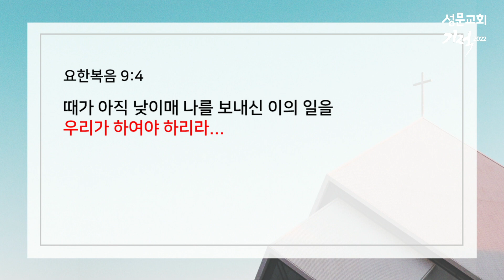엘로힘 청년부 젊은이예배 | 무엇 때문에? 무엇을 위해서! | 양우영 목사 20221204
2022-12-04 김포성문교회 4부 젊은이예배

제목 : 무엇 때문에? 무엇을 위해서!
본문 : 요한복음 9장 1-7절
설교 : 양우영 목사

＊김포성문교회 예배 안내＊
새벽기도회: 월-금 오전 5시(그레이스홀)
주일 1부 예배: 오전 8시(그레이스홀)
주일 2부 예배: 오전 10시(그레이스홀)
주일 3부 예배: 정오 12시(그레이스홀)
주일 4부 젊은이 예배: 오후 2시(그레이스홀)
주일 오후 찬양 예배: 오후 4시(그레이스홀)
수요예배 : 수요일 오후 7시 20분(그레이스홀)
금요기도회: 금요일 오후 8시 30분(그레이스홀)

▶김포성문교회 헌금 안내
각종 헌금은 온라인 계좌로 드릴 수 있습니다.
일반헌금 계좌 : 하나은행 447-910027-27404
목적헌금 계좌
선교헌금 : 하나은행 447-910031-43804
구제헌금 : 하나은행 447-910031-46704
예금주 : 김포성문교회

※ '입금인란' 입력 예시 : '홍길동A십'
본인이름(동명이인인 경우 알파벳)+헌금 종류
(십일조:십 / 감사:감 / 선교:선 / 건축:건 / 장학:장 / 구제:구)

▶모바일헌금 안내
기존 온라인 헌금과 더불어 스마트폰으로 누구나 쉽고 편하게 헌금할 수 있도록 ‘모바일헌금’ 서비스를 오픈했습니다.

▶김포성문교회 엘로힘 청년부 인스타그램

※ 유튜브 내에서의 광고는 김포성문교회와 관련이 없습니다.